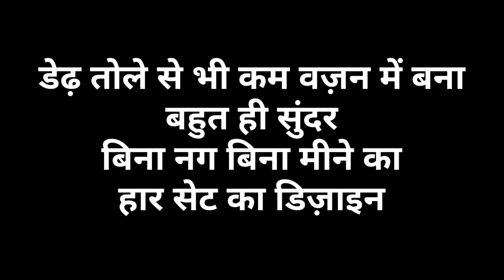डेढ़ तोले से भी कम वज़न में बना बहुत ही सुंदर बिना नग बिना मीने का हार सेट का डिज़ाइन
🏬 Walk In : M-640, Mangolpuri ,Delhi-110083